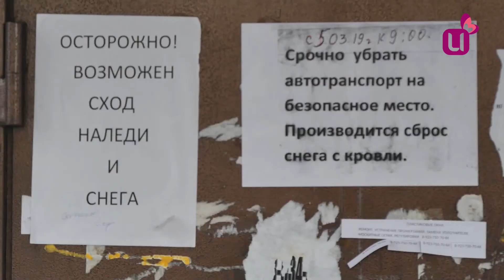Бесконечная крыша на Комсомола